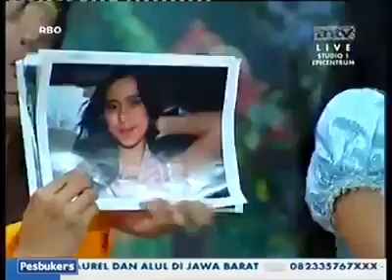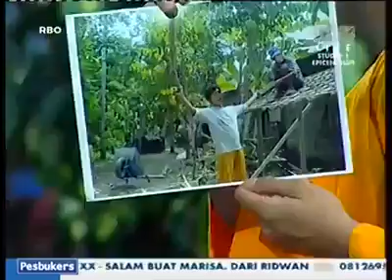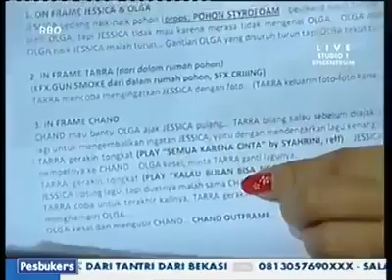Pesbukers 18 November 2013. Part 2